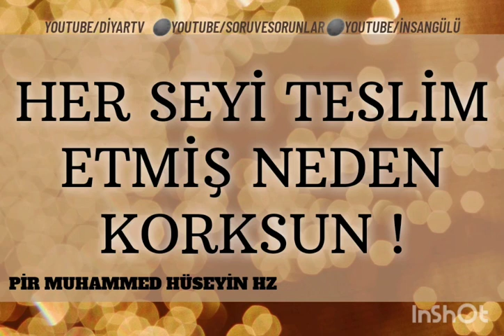HER ŞEYİ TESLİM ETMİŞ NEDEN KORKSUN !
PİR MUHAMMED HÜSEYİN HZ.